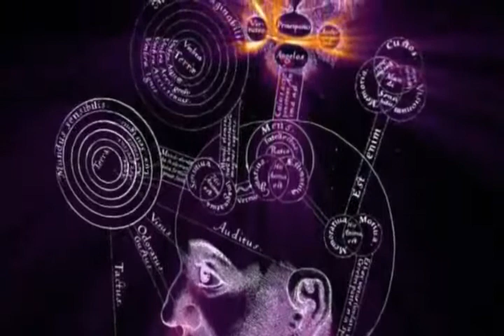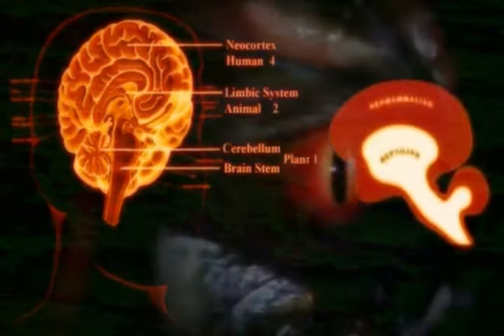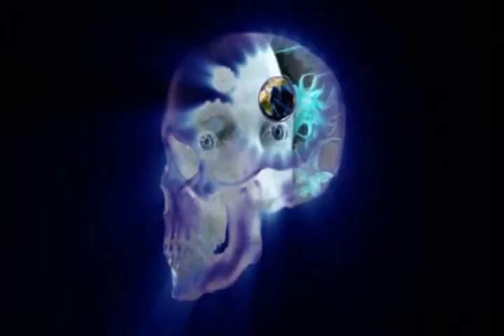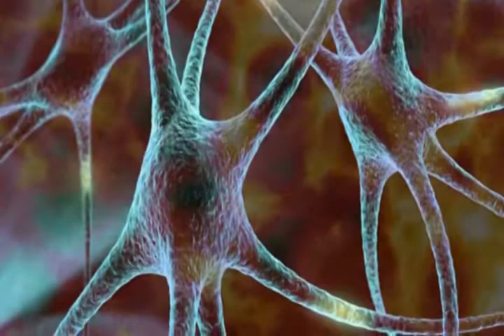Flash - Heavendub VIP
finally got my hands on this tuna, sick as fuk,, again bigit mr. flash

video footage from the documentary 'architects of control' by michael tsarion.. watch it